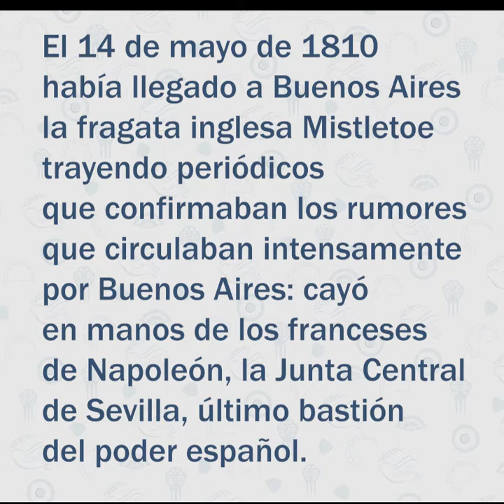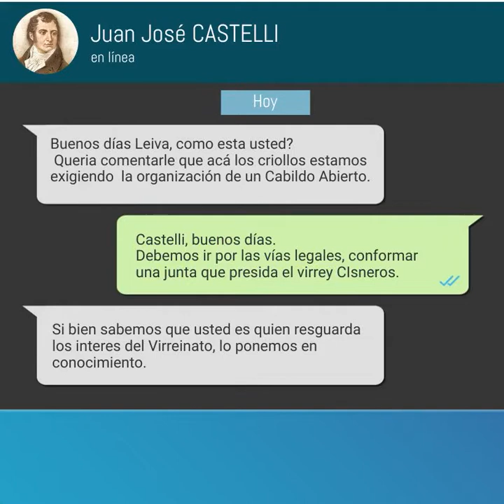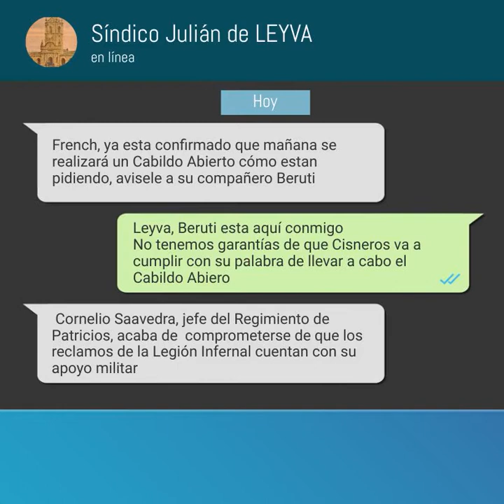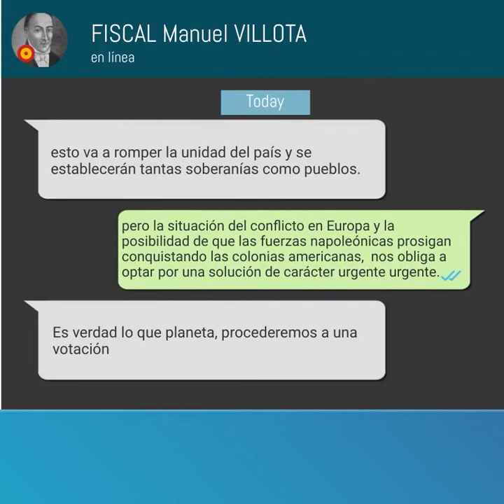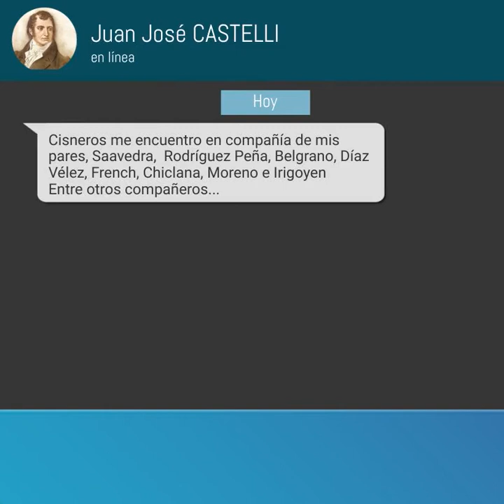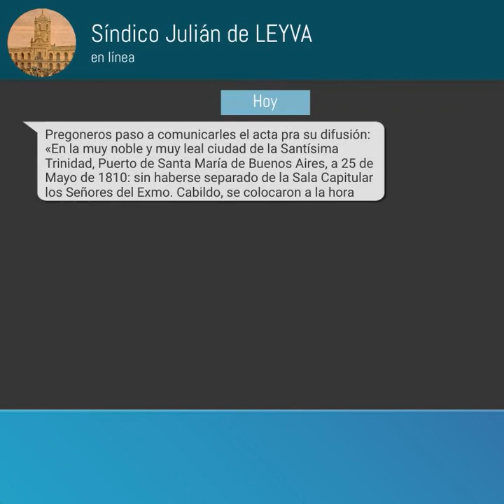NEA_NIVEL SECUNDARIO_3ro_CONST. CIUDADANÍA_25 de Mayo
NIVEL SECUNDARIO
3ro_CONST. CIUDADANÍA

¿Se imaginan como se hubiera gestado la revolución de Mayo, si nuestros próceres hubieran tenido WhatsApp?
En este proyecto, desde la materia Construcción de ciudadanía de 3er año, repensamos la semana de Mayo en diálogos que recorren los hechos más importantes en formato digital